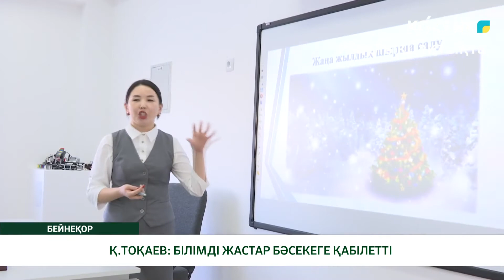Қ.ТОҚАЕВ: БІЛІМДІ ЖАСТАР БӘСЕКЕГЕ ҚАБІЛЕТТІ